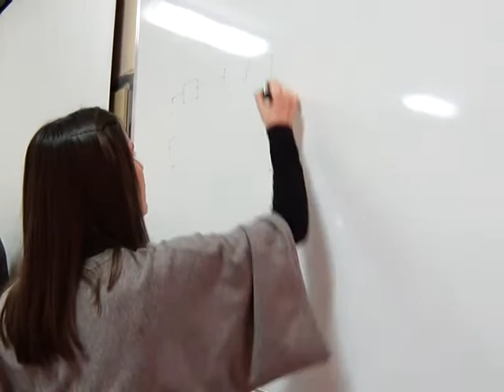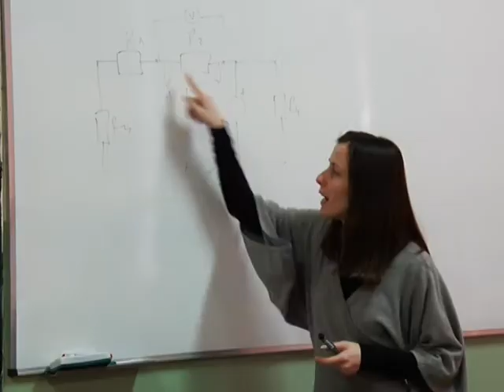Šansa za buduće inženjere